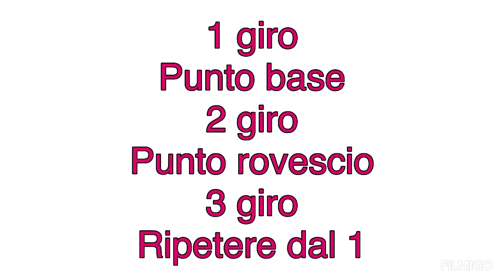Uncinetto tunisino bordo in costa 1/1 Elastic edge on the back 1/1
Bordo di rifinitura lavorato in Costa 1/1 semplicemente con i punti base della tecnica tunisina, due giri alternati per un effetto veramente bello.
Sul canale trovate le play dedicate alla tecnica con utili consigli anche sulla creazione di uncinetti handemade.
Possibilità dì workshop collettivi o personali, per informazioni potete contattarmi in messaggio privato,
Potete seguirmi anche su Instagram ,sulla pagina Facebook e nel gruppo
Ad maiora se ti piacciono le mie creazioni contattami🥰